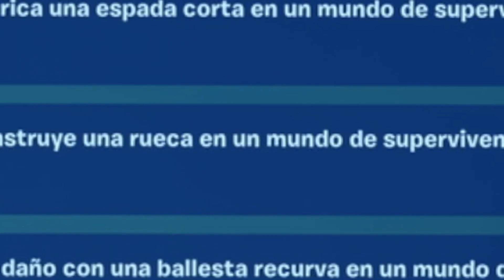SKIN GRATIS DE LEGO EN FORTNITE